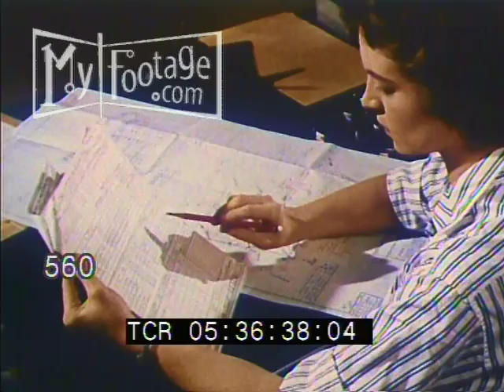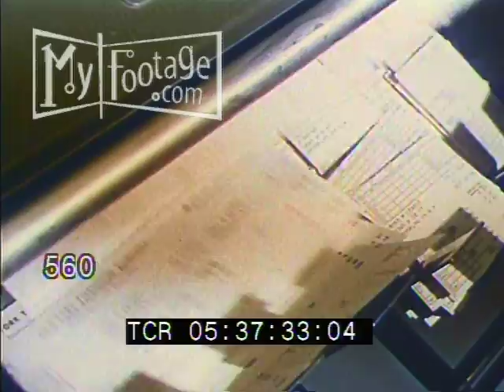1950s Steno Pool. Secretaries Typing. Writing. Computers Punch Cards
Reel #: 560

STENO POOL. SECRETARIES TYPING. WRITING. COMPUTERS PUNCH CARDS